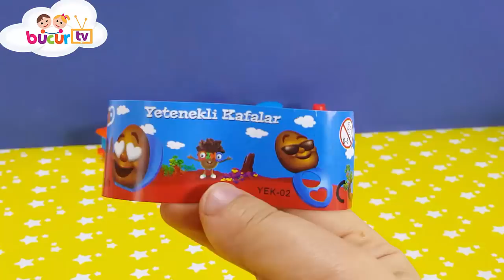Yeni Ozmo Egg Yumurta Kafalar Emoji Sürpriz Yumurtaları Açıyoruz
Bugün, ozmo egg yumurta kafalar sürpriz oyuncaklı yumurtalar açıyoruz. Huysuz, şakacı, neşeli, havalı, utangaç ve mutlu emıji sürpriz yumurtaları.